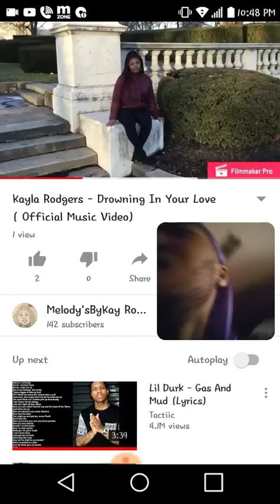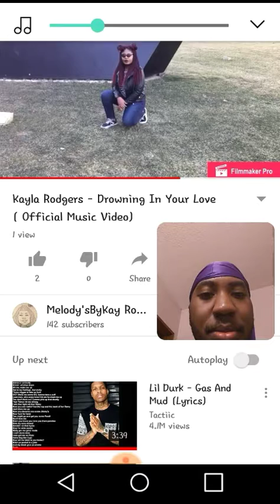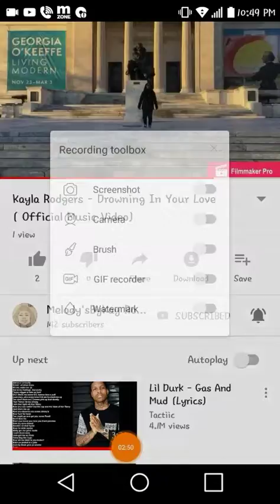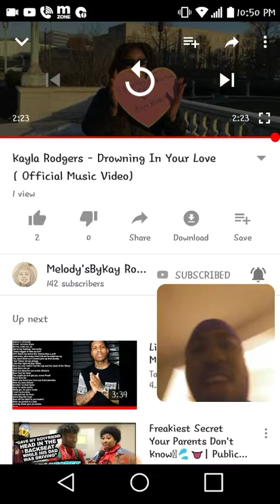Reacting to Kayla Rodgers new video Shoutout to melody squad